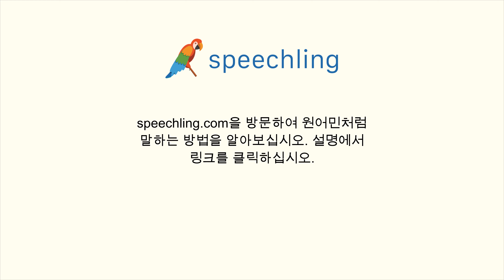독일어로 "중요한" 말하는 법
남자 목소리 :
wichtig

여성 목소리 :
wichtig

남성 음성 번역 :
중요한

여성 음성 번역 :
중요한